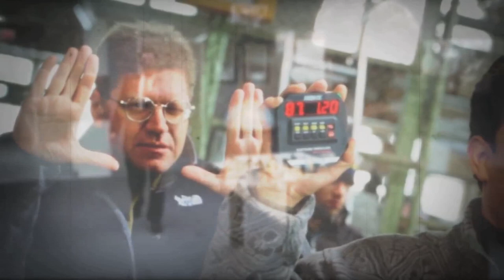ROBERT ZEMECKIS ; l'imaginaire, au service de tous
Il y a des auteurs qui se passionnent pour l'immersion du spectateur, au sein de leurs univers, et la passion qu'ils mettent dans cette idée que le septième art se doit d'être imposant, et l'auteur ici présent, en est un exemple magnifique